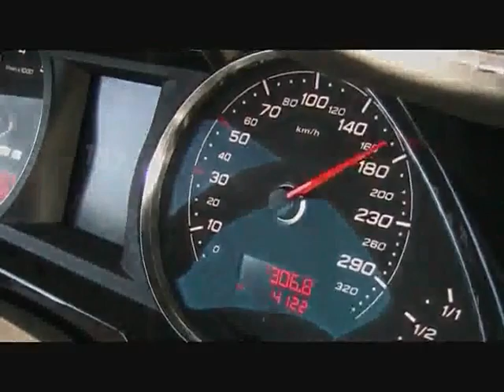Audi MTM RS6 Clubsport